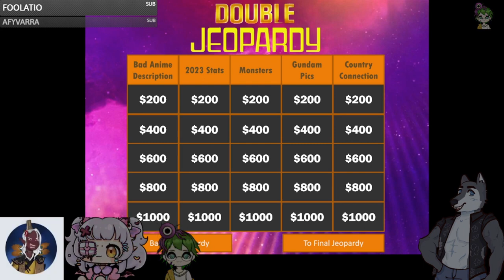What does Final mean